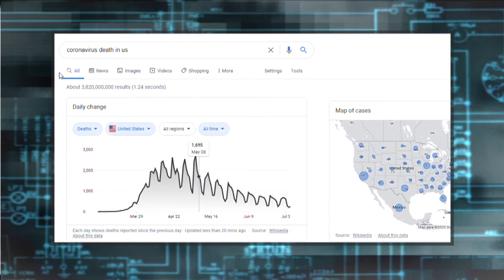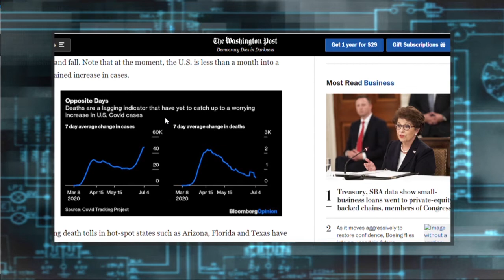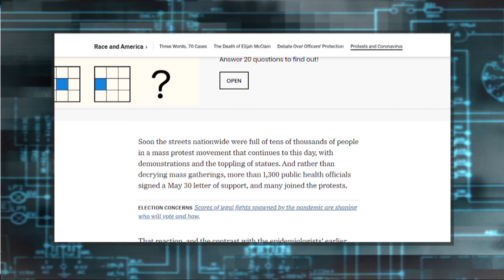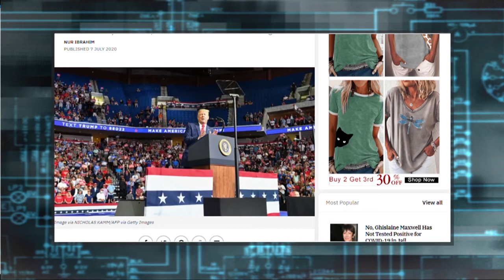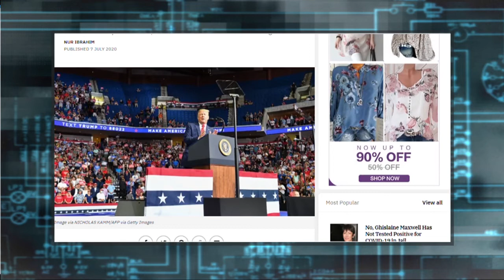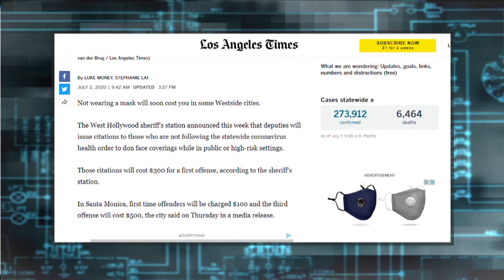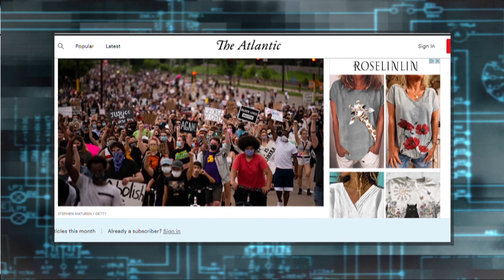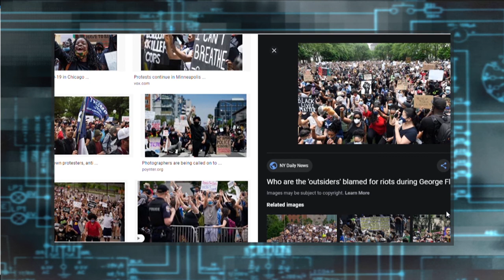Corona virus, face mask, hypocrisy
talking about corona virus and face masks and the hypocrisy. Giving my opinions